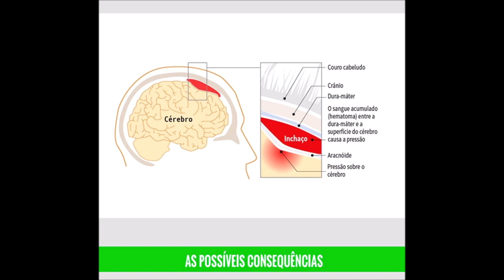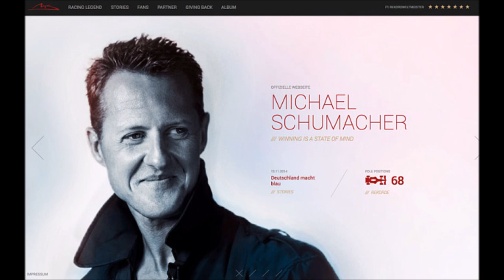Quatro anos depois de acidente PILOTO SAIU DO COMA MICHAEL SCHUMACHER FORMULA 1